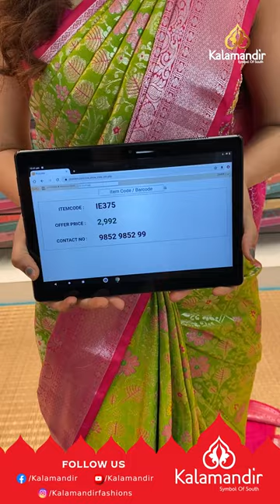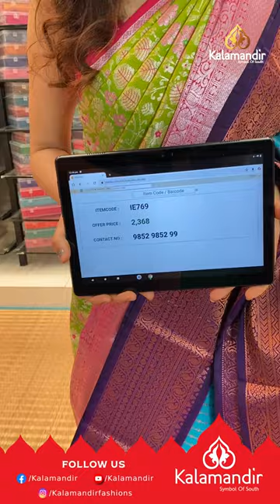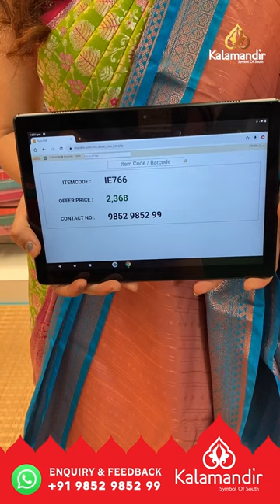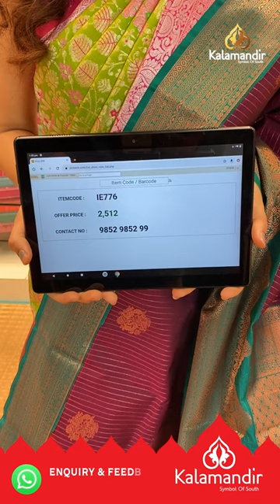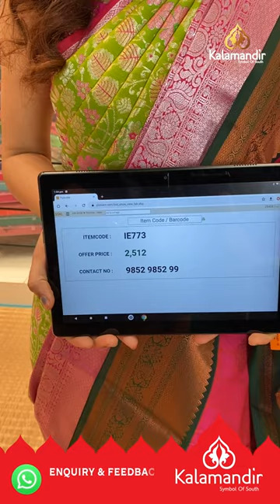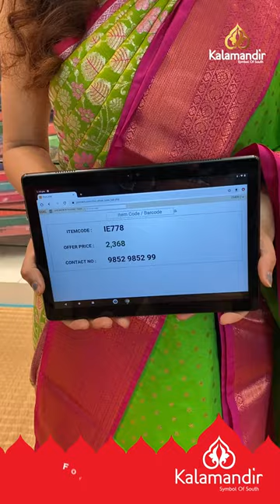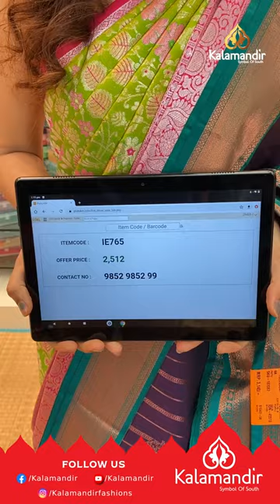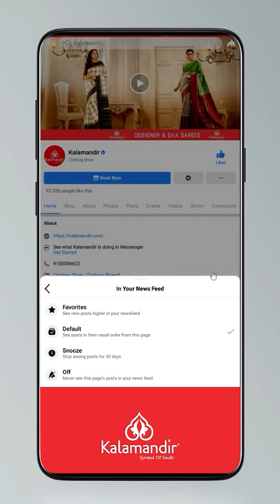Rudhra Pattu Sarees - Weavers Price | Kalamandir Sarees LIVE